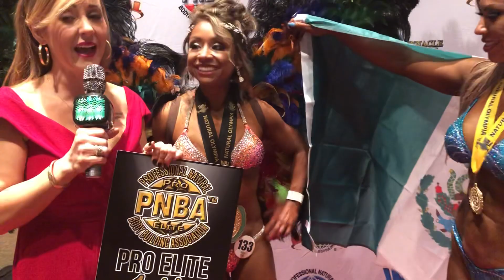Pro angels division , Marcela Barron representing Mexico 🇲🇽 and the USA 🇺🇸 🇲🇽, Nora Reynoso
Pro angels division ,
Marcela Barron representing Mexico 🇲🇽 and the USA  🇺🇸
 LILIANA’S SPORTS.

by 2XWorld PNBA bikini champion Nora Reynoso
Natural bodybuilding 💪🏻
Largest Natural organization in the world 🌎
Wada testing